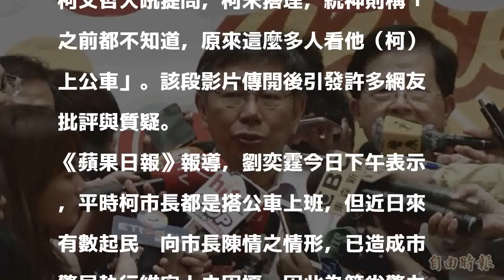搭公車通勤頻遇突襲 柯文哲後天起改搭公務車上班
〔即時新聞／綜合報導〕台北市長柯文哲上班通常都是搭公車，近期卻頻遭獨派人士「突襲」表達訴求，今日市府發言人劉奕霆表示，為節省警力以及避免造成其他公車乘客困擾，柯文哲將於本週五起改搭乘公務車上班。

發表評論評論如下。